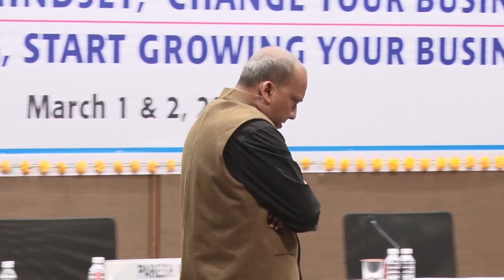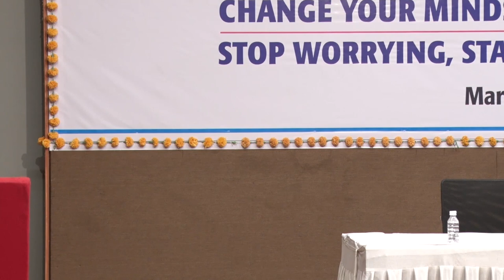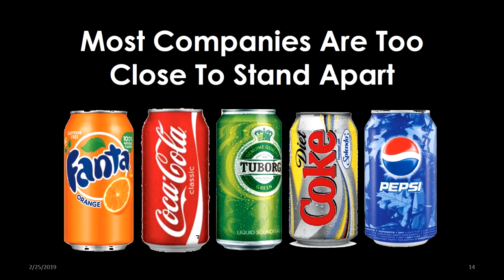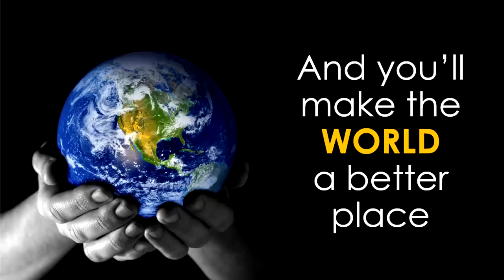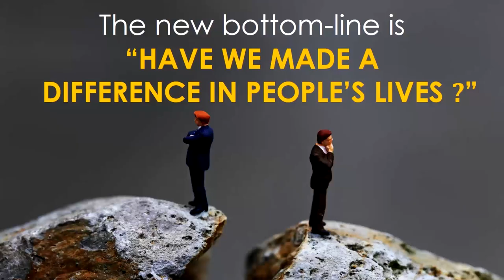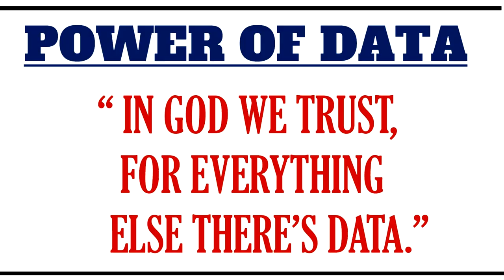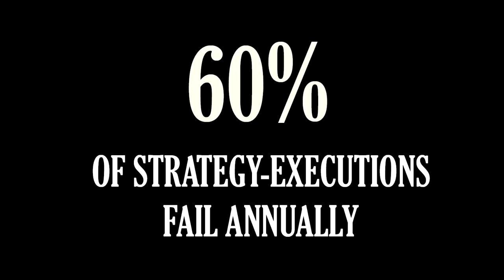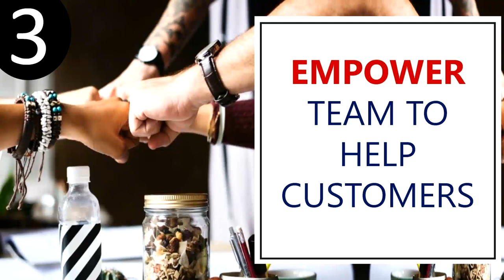Stop Worrying, Start Growing Your Business by Mr. Jagdish Joshi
Stop Worrying, Start Growing Your Business by Mr. Jagdish Joshi, Businessmen Ki Pathshala